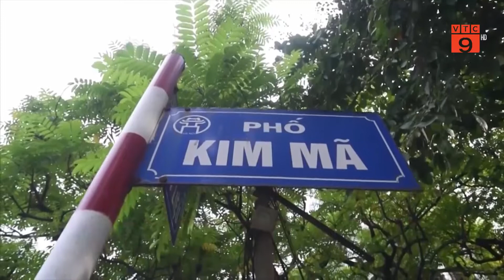TẠO KHÔNG GIAN XANH CHO NHÀ TRONG THÀNH PHỐ | VTC9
VTC9 | TẠO KHÔNG GIAN XANH CHO NHÀ TRONG THÀNH PHỐ